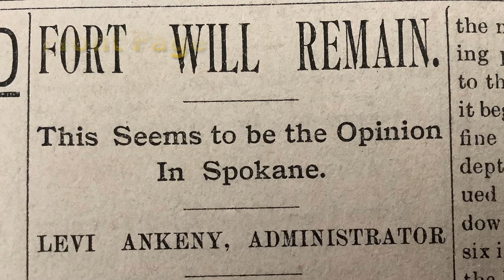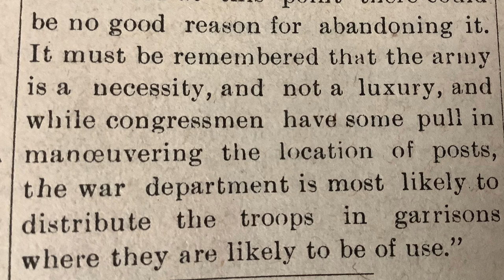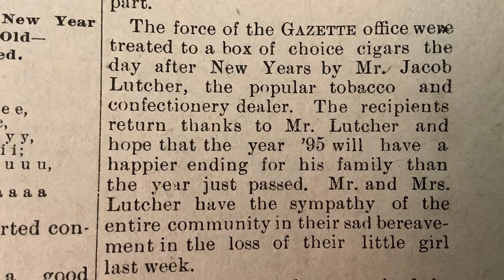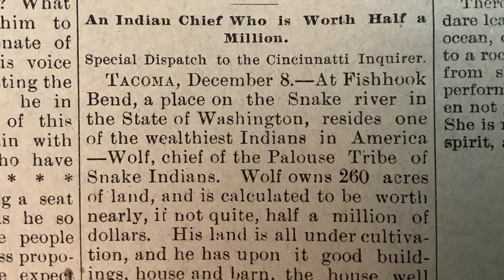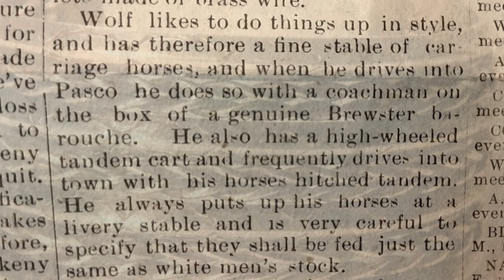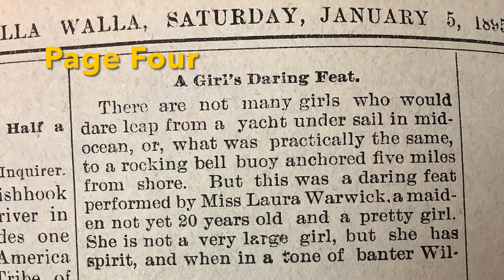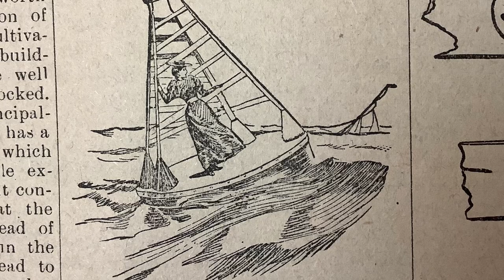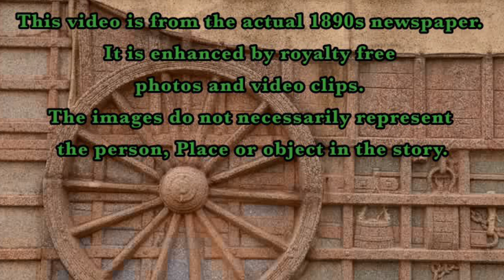A Daring 1800s Lady!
38th Issue of The Garden City Gazette.This Channel reads the actual newspapers from 1895!
 It is January 1895. A new year for the townspeople of Walla Walla. There is a huge snow storm in the city and elsewhere. It causes delays in the train service , which also delays the mail coming through.